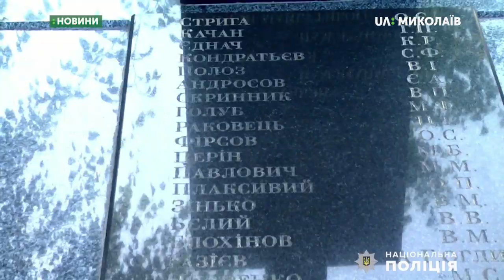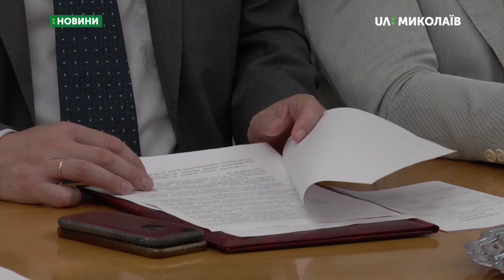22.08.2019. Новини. 19:00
Новини
Інформаційна картина дня (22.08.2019) поглядом кореспондентів телеканалу UA: Миколаїв (випуск новин — 19:00):
- Чоловік вистрелив у сусіда;
- Закінчується пільговий період розмитнення для власників автомобілів з євро номерами;
- миколаївські правоохоронці вшанували пам’ять побратимів, які загибли під час виконання службових обов’язків;
- Обговорили вартість проїзду в трамваях і тролейбусах;
- Рух громадського транспорту ускладнений через ремонт колектору;
- У Миколаєві представили картини класичних художників у сучасних колажах.